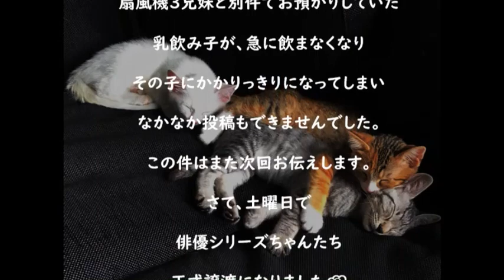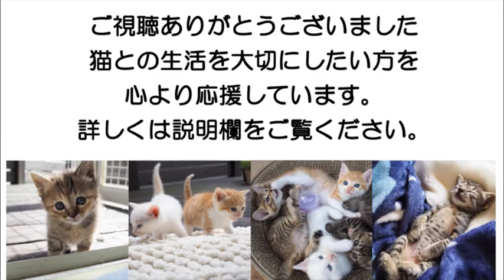正式譲渡 里親さんに感謝